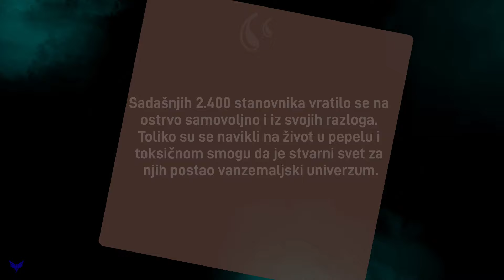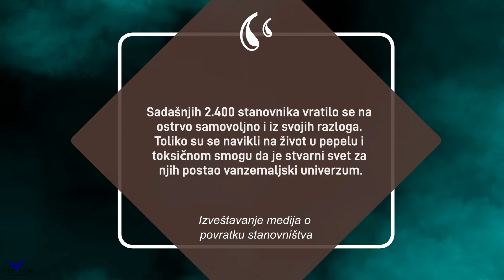Na Ovom Ostrvu Stanovnici Nose Gas-Maske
Ovo mesto, koje se često naziva "ostrvo gasnih maski", zaintrigiralo je istraživače, novinare i radoznale umove.  Otvori za više informacija: